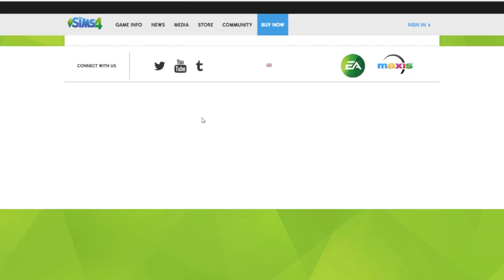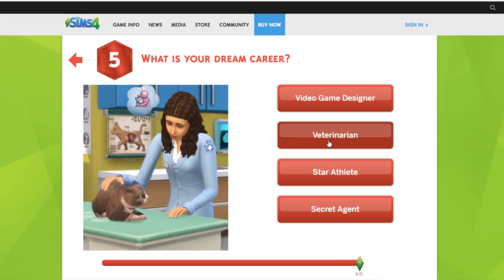THE SIMS 4 CATS AND DOGS!! | What's Your Perfect Pet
What's you perfect pet in The Sims 4 Cats and Dogs? I took the quiz to find out!

Thanks for stopping by:) Hope you stick around for future videos by me and also,

If you guys have any video/game suggestions that you think I'd like, suggest them in the comments below

Mic: Blue Snowball.
Recording Software: OBS.
Editing: Adobe Premiere Pro and Adobe Photoshop.